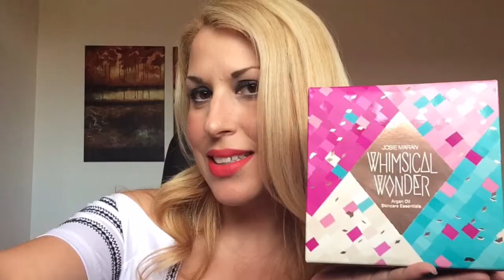Josie Maran Whimsical Wonder Holiday Skincare Collection -Sephora & Mecca Gift ideas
-Tweeter: @CarolTa44078087

Hi guys, thank you for tuning in, today i have a beautiful holiday skincare set that I picked up from Mecca online, also Sephora sells it as well,I think it will make a great gift for everyone. Let me know what you think. Love you

**As always I bought all the products with my own money**

Big Hugs xo